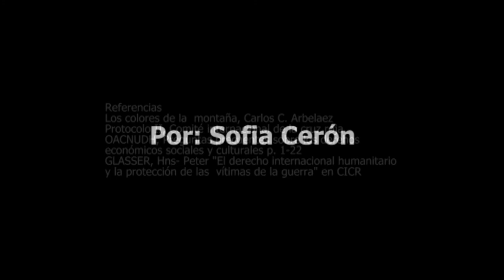El color de la montaña- análisis